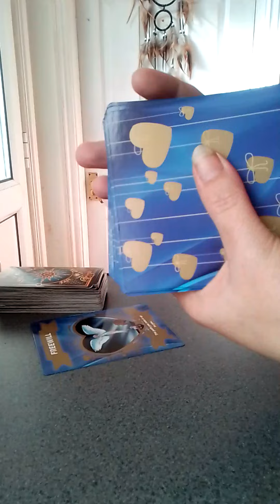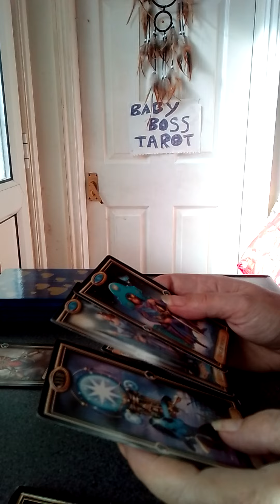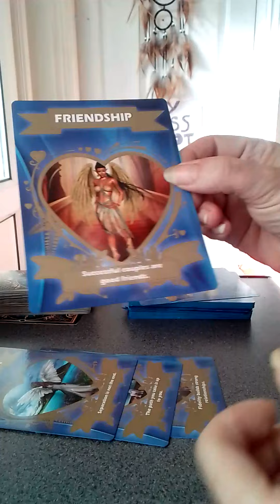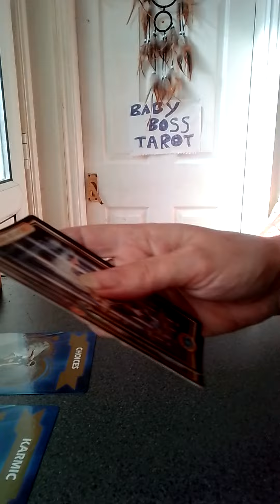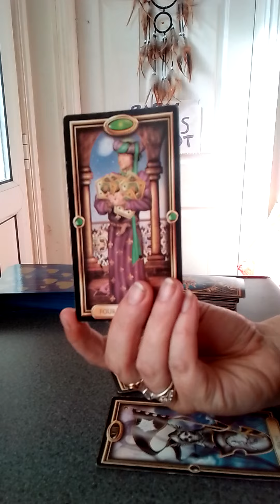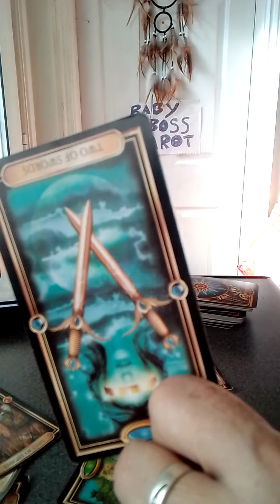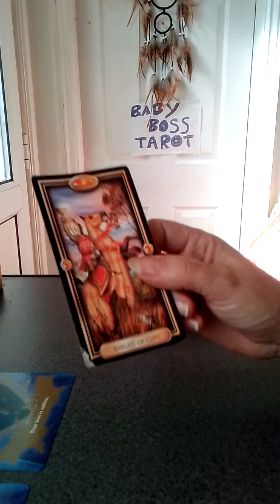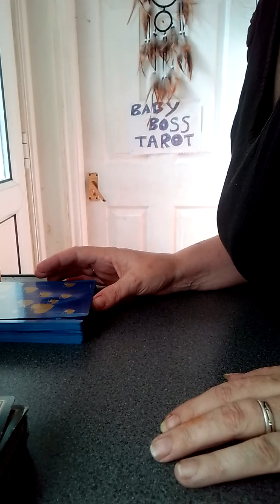to libra march love reading timestamps in comments